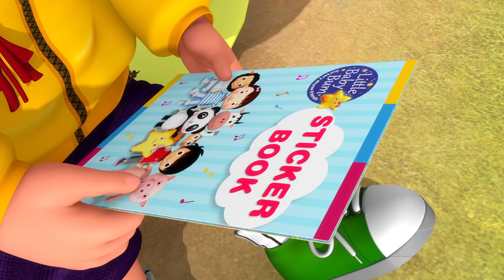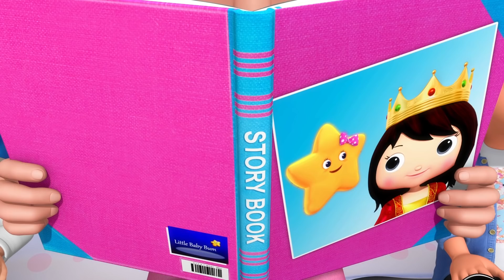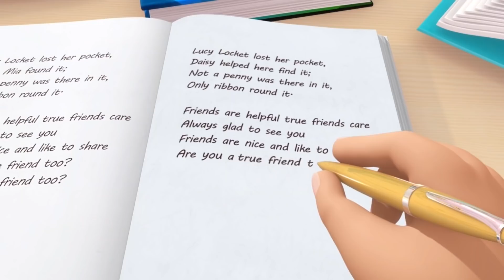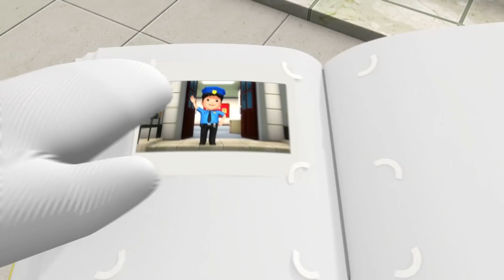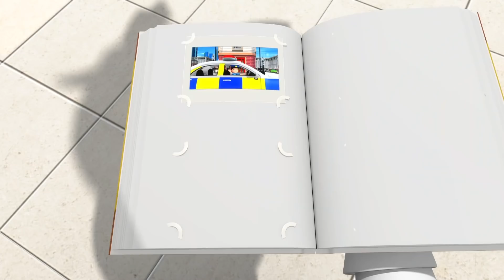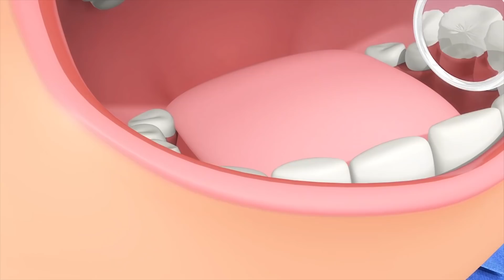Tablet und Telefon Lied | Karikatur für Kinder | Kinderlieder | Little Baby Bum Junior Deutsch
LBB Junior ist LittleBabyBum für ältere Kinder (4-6). Auch während Ihr Kind wächst und sich weiter entwickelt, können sie immer noch zusammen mit ihren liebsten LBB Freunden erkunden, singen, lernen, und Spaß haben!